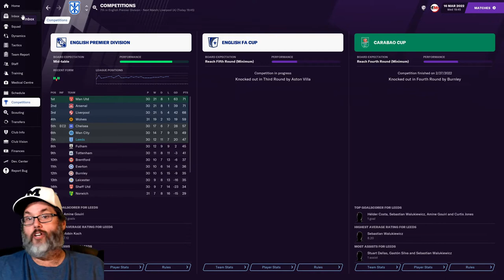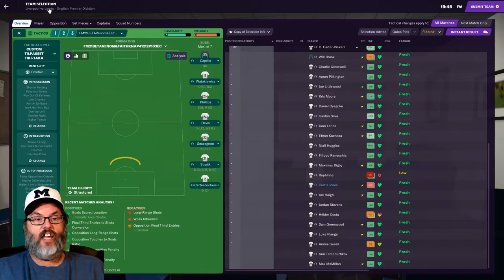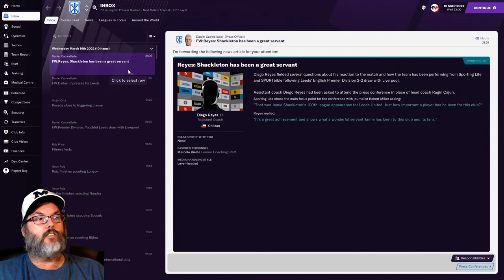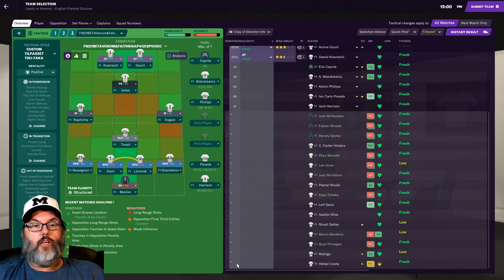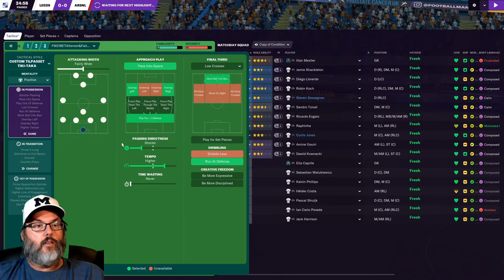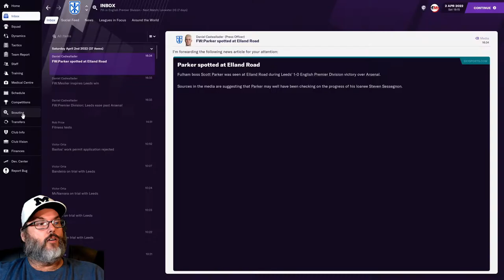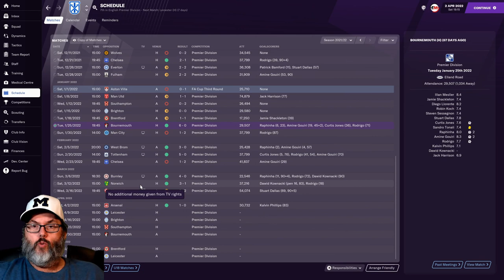LAST MINUTE FIREWORKS - FM21 BETA/LEEDS UNITED - STAYING UP - EP. 13